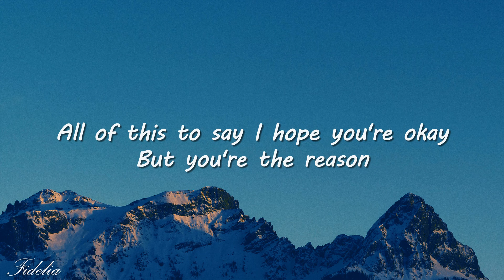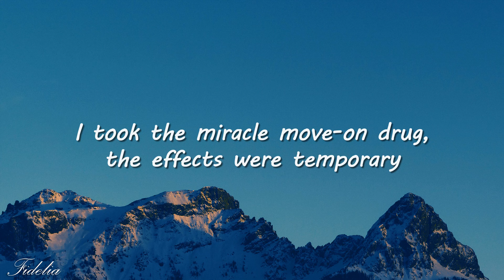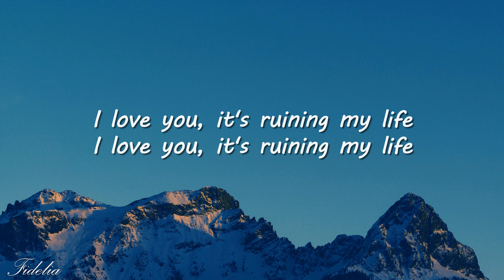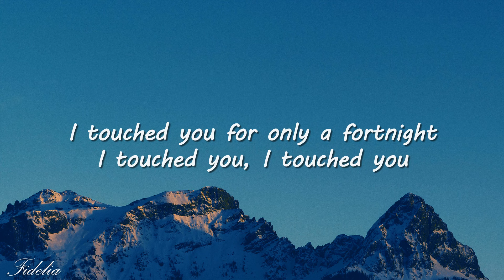Fortnight - Taylor Swift (Lyrics) ft. Post Malone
🎤 Lyrics:
All of this to say
I hope you're okay but you're the reason
And for a fortnight there we were
Forever running to you
Sometimes ask about the weather
Now you're in my backyard
Turned into good neighbors
Your wife waters flowers
I want to kill her
All my mornings are Mondays
Stuck in an endless February
I took the miracle move on drug
The effects were temporary
Together running to you
Sometimes come and tug my sweater
Now you're at the mailbox
My husband is cheating
I want to kill him
I've been calling ya but you won't pick up
Another fortnight lost in America